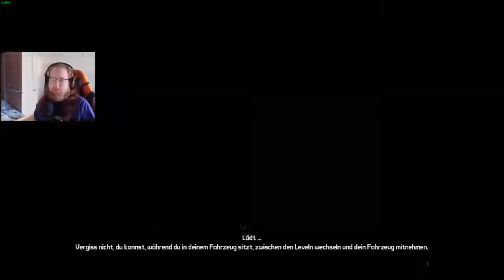Gefangen im Gefängnis [35] Borderlands GOTY (Let's Play Together)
Borderlands GOTY:
Bereiten Sie sich auf schier unfassbaren Wahnsinn vor! Spielen Sie als einer von vier schießfreudigen Söldnern und erledigen Sie alles, was Ihnen im Weg steht!
Mit fesselnder Action bietet dieses FPS-Spiel ein riesiges Waffenarsenal, RPG-Elemente und Koop zu viert*. Borderlands ist ein Meilenstein, der alle Konventionen moderner Shooter in Frage stellt. In Borderlands übernehmen Sie die Rolle eines Söldners auf dem rechtsfreien Planeten Pandora und sind darauf aus, eine sagenumwobene Lagerstätte mächtiger Technologien von Außerirdischen namens The Vault zu finden.